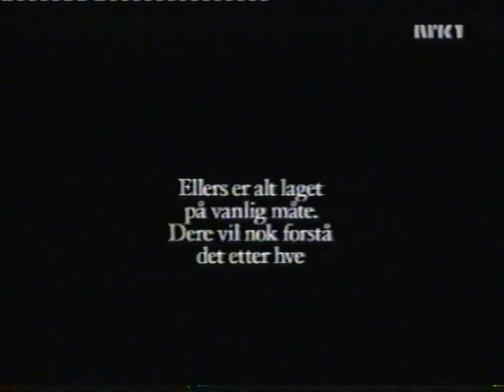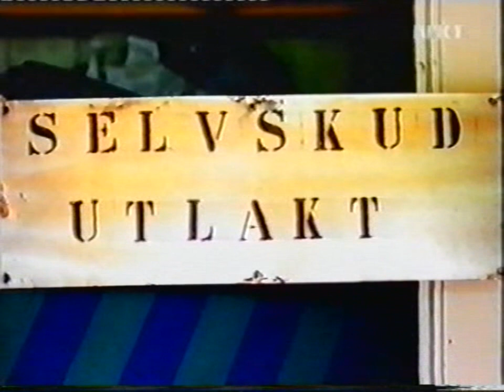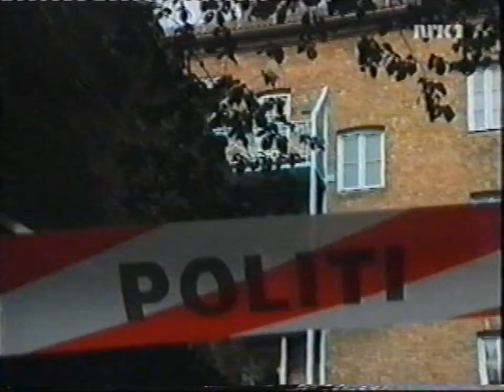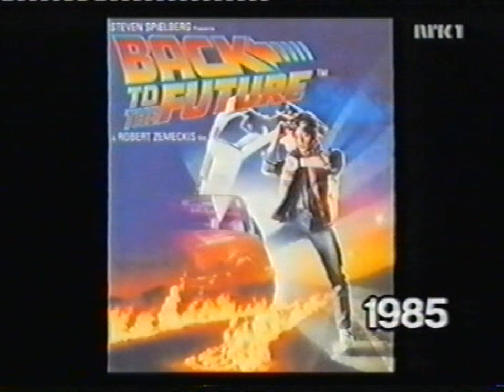MAYHEM- "Dagen Er Din" Norwegian TV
(A DAY WITH NECROBUTCHER) w/Jor Stubberud. Interviews/Live MM.